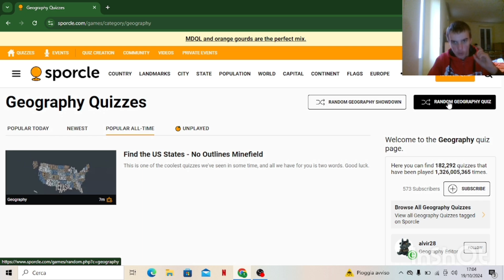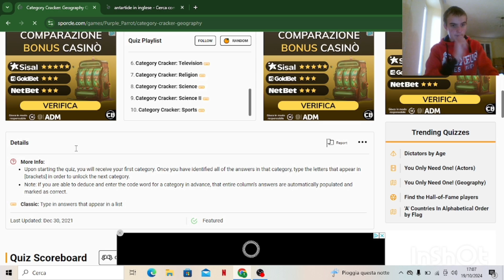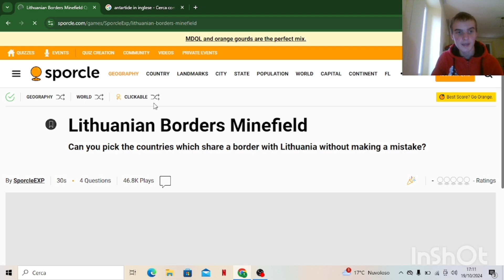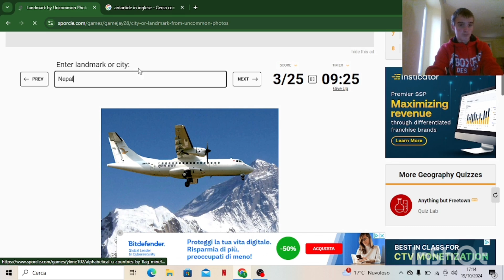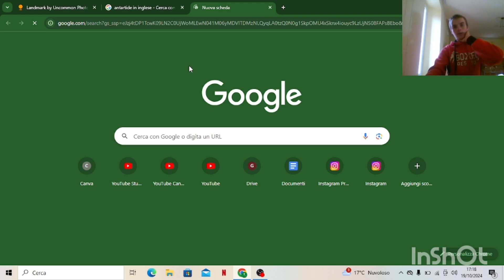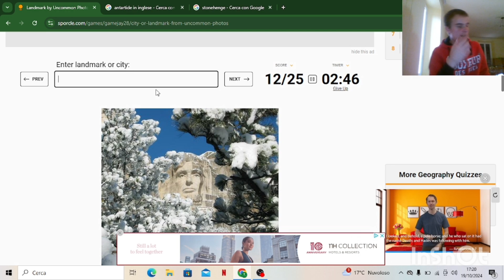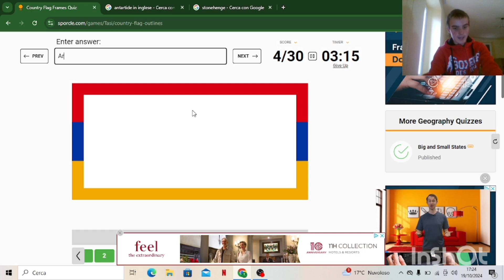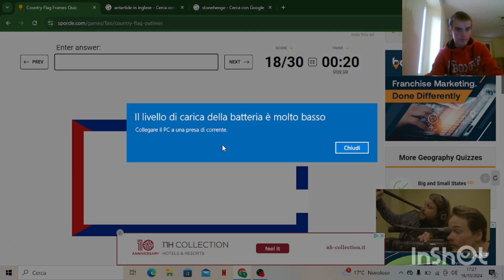INDOVINA LA CITTÀ DALLA FOTO | quiz Sporcle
Oggi farò dei quiz sulla Geografia su Sporcle.
-Sporcle
00:00 introduzione
00:37 quiz fallito
04:12 inserisci una capitale per ogni lettera in Asia e tutte le altre con quella iniziale verranno inserite in automatico
07:12 indovina i confini della Lituania
08:19 indovina la città da una foto insolita (posto non famoso)
17:32 indovina lo Stato da una parte della sua bandiera
22:49 conclusione
Il video ti è piaciuto?
Se si:
-commenta.
Se no:
-lascia pure un dislike;
-spiegami nei commenti perché non ti è piaciuto il video, così mi aiuti a migliorare.
GRAZIE
Per sostenere il progetto:
Se vuoi sapere con cosa registro i video e proteggo l'attrezzatura ti lascio il link alla lista Amazon
-batterie Photoolex LP-E12 di riserva
-pacchetto di supporto per mano e polso per Insta360
Tutto ciò che utilizzo in post-produzione:
-per scaricare foto e video dalla Canon al Cellulare utilizzo l'app ufficiale Canon: image.canon
-per scaricare foto e video dalla Insta360 al Cellulare utilizzo l'app ufficiale Insta360:
Tutto ciò che utilizzo per gestire il canale
-YouTube Creator Studio